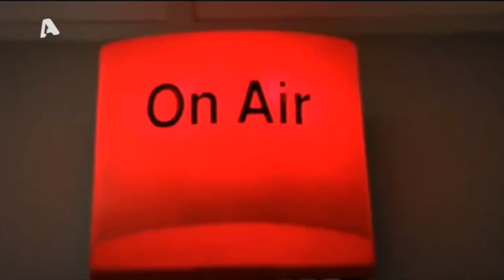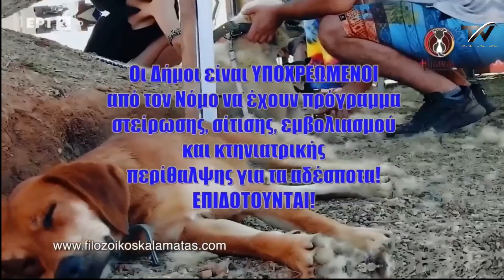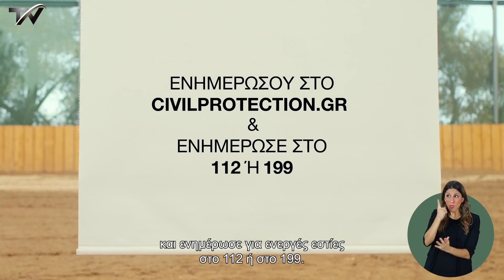Στην ΜΕΘ νοσηλεύεται 6χρονο αγοράκι από επίθεση Ροτβάιλερ - Συγκλονίζει η νοσοκόμα του